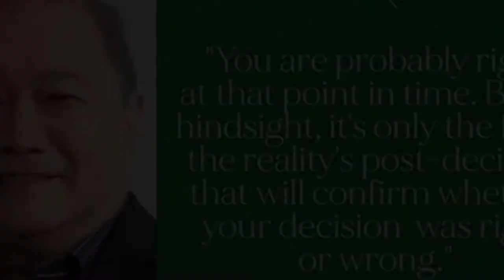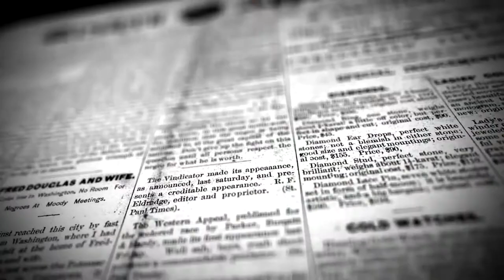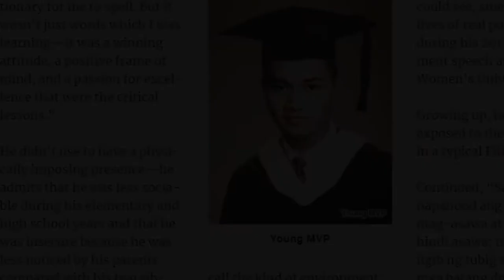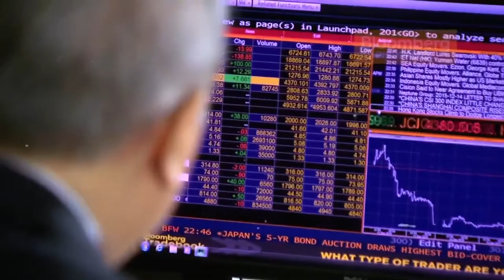Ang Kwento sa likod ng tagumpay ni Manny Pangilinan.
Ang kwento sa likod ng TAGUMPAY Manny Pangilinanl!! Panourin mga Ka Storya para sa karagdagang kaalaman...
Short Storya Channel..